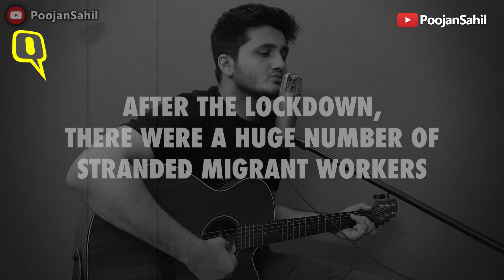Missing home & fighting hunger everyday, this is the song of migrant Indian labourer | The Quint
Thousands of daily wage workers, labourers are stranded and away from their homes as the
lockdown continues.
Original song, composed by @PoojanSahil